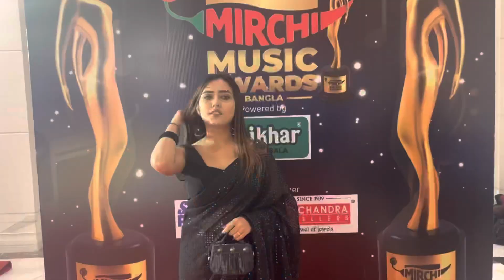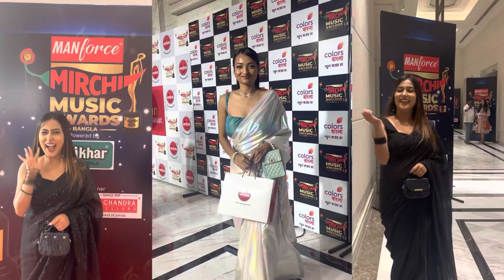First time on the red carpet! Mirchi Music Awards it was😭❤️ Thanks for having us!